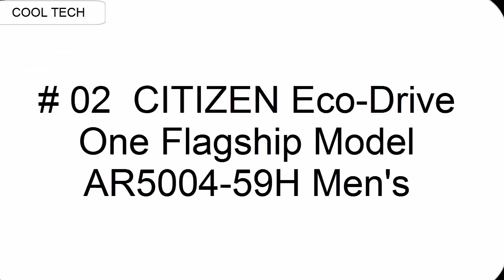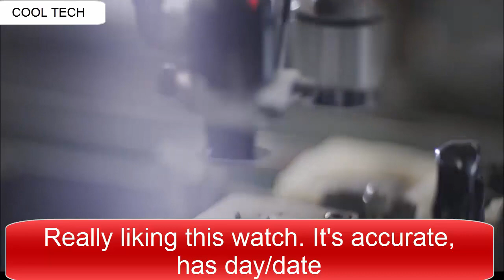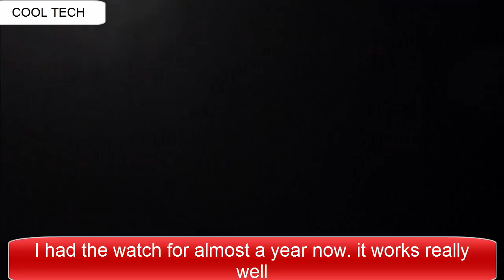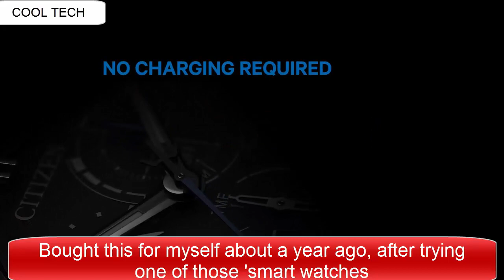Top 3 Best New CITIZEN Watches You should Buy in 2020!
Amazon Product Links:

10. Citizen SATELLITE WAVE GPS F950 - CITIZEN Titanium Technology 50th Anniversary Limited Model

09. Citizen - Men's Watch BZ1001-86E

08. Citizen Eco Drive SATELLITE WAVE GPS watch

07. Citizen ChronoTime A-T BY0100-51H

06.Citizen L Sunrise EM0320-59D

05. CITIZEN watch PROMASTER Promaster Eco-Drive Diver 200m BN0191-80L Men's

04. Citizen Promaster Altichron

03.CITIZEN Eco-Drive Red Arrows Skyhawk A.T

02. CITIZEN Eco-Drive One Flagship Model AR5004-59H Men's

01.Citizen Men's Eco-Drive Proximity Smart Watch, BZ1000-54L

1-Create Amazon Business Account
2- Give the Gift of Amazon Prime
3- Join Audible Gift Memberships
1- JOIN Amazon Business ACCOUNT
2- JOIN Amazon Wedding List
3- JOIN Amazon Prime Student